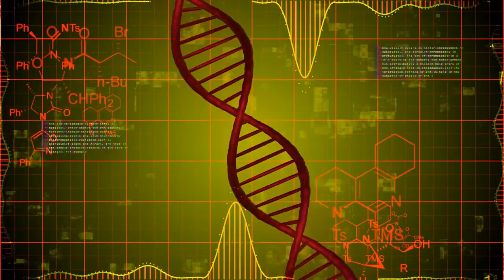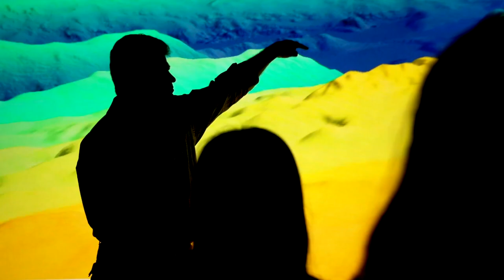10 Animals You Don’t See Very Often